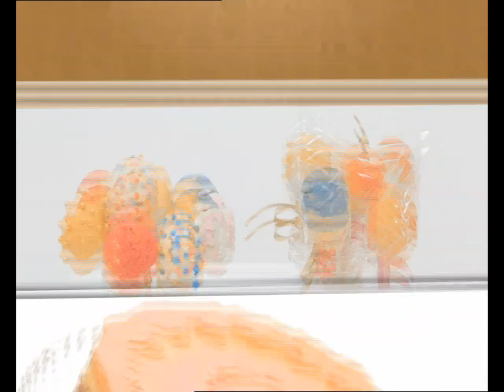كنافة بالقشطة والمانجو - اكواب الكنافة المحشية | حلو وحادق حلقة كاملة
طريقة عمل كنافة بالقشطة والمانجو - اكواب الكنافة المحشية مع سالي فؤاد في حلو وحادق
الوصفات الكاملة